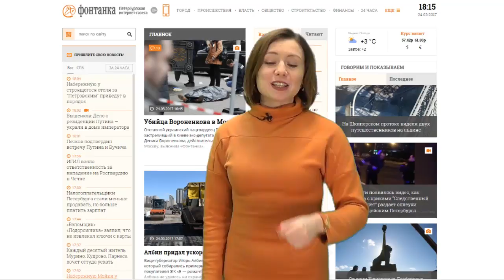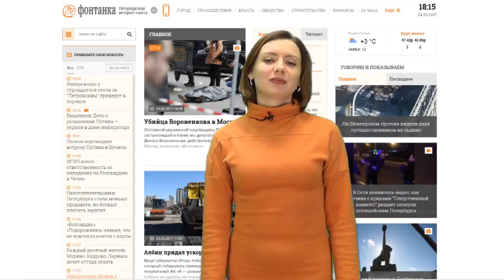"ГИП-трип" #3 - лучшие видео "Фонтанки" за неделю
Кто убил депутата Вороненкова, как отбиться от сотрудников ГИБДД, в чем прав Алексей Навальный и чем фотожаба на спикера ЗакСа Макарова с телом Мефистофеля лучше некролога. И все это - под музыку Алексея Кортнева из студии [Фонтанки.Офис]. Все, что вы должны были увидеть на этой неделе - за 3,5 минуты.